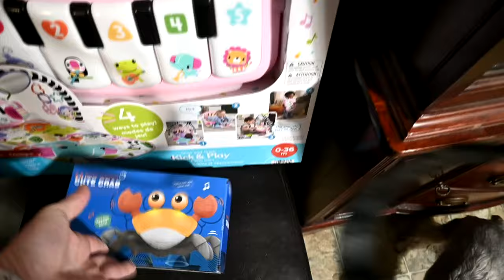Breeding Our Miniature Horse ?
DaybyDayVlogs
110 North Front Street - A3,
Suite #213
Belleville, Ontario, K8P 0A6
Canada